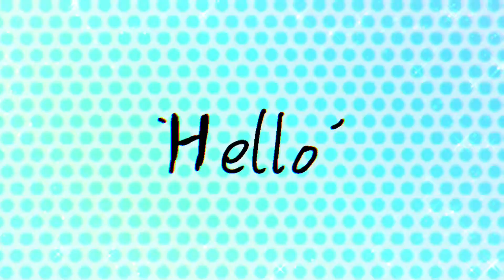Hello animation meme | commission for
A Halloween animation commission for @AlphaAxolotlGaming
Animation commissions are currently open

Twitter: Sammy Beans (idk how to get Twitter links to work)